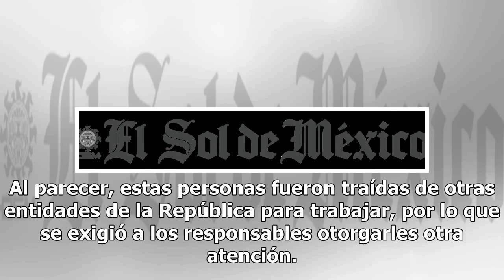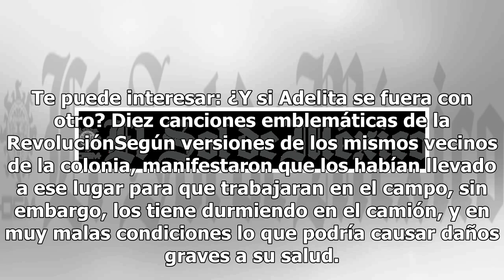Viven bajo malas condiciones y de hacinamiento 23 indígenas en Chihuahua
Habitan 23 personas indígenas en un camión ubicado en colonia Revolución del estado de Chihuahua; viven en condiciones insalubres y de hacinamiento, caso que atendió el área de Protección Civil luego de que vecinos denunciaran esta situación. Al parecer, estas personas fueron traídas de otras entida...